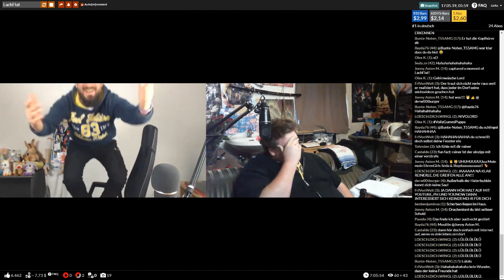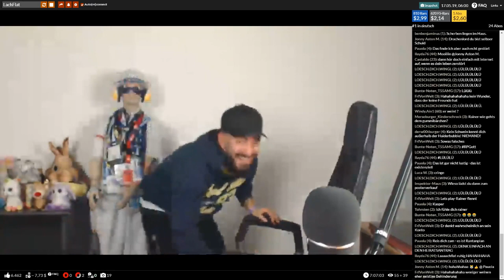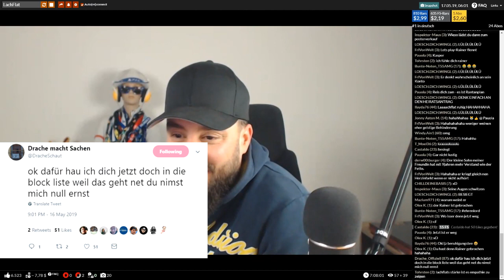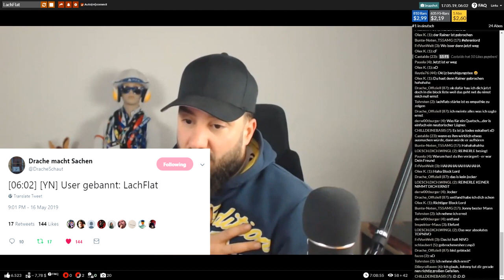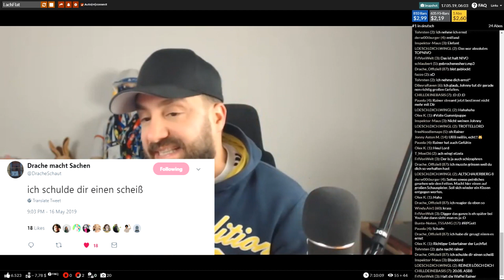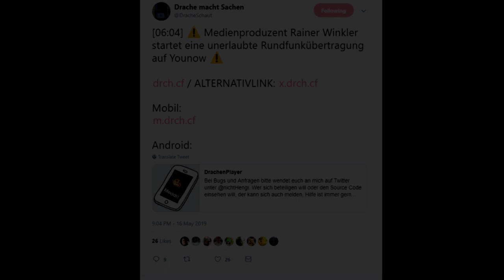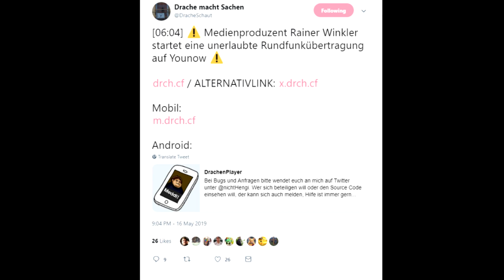Drachenlord YouNow - 17.05.2019 - Keine Freunde mehr! Lachflat/Drachenlord Break-Up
Bewertung: 7/10

[06:22] [YN] Streamende.
Dauer: 0h 25min
Bars: 173 (davon 125 Freespin)
Einnahmen: $0,63 ($1,48/h)
User geblockt: 4
⌀ Zuschauer: 57

Bisher in diesem Monat: 14 Streams, ca. $242,44 zzgl. Abos